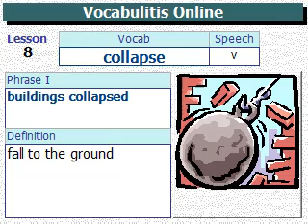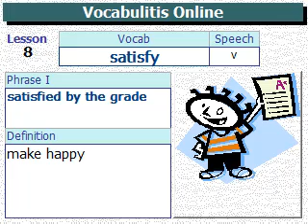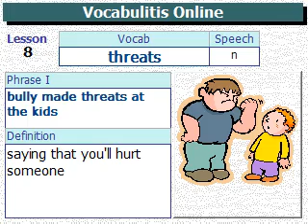VQ Lesson 408 (Vocabulary Quotient Course 80)